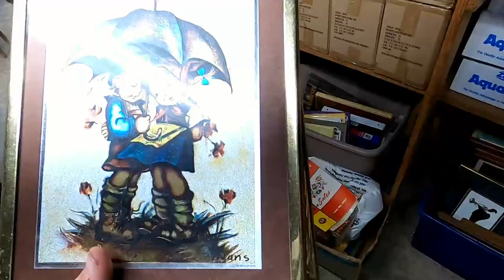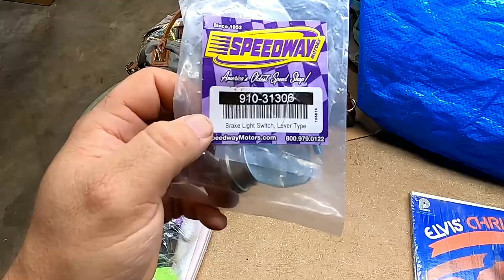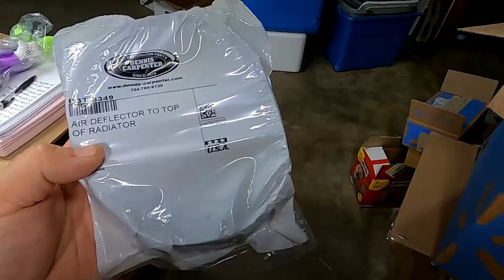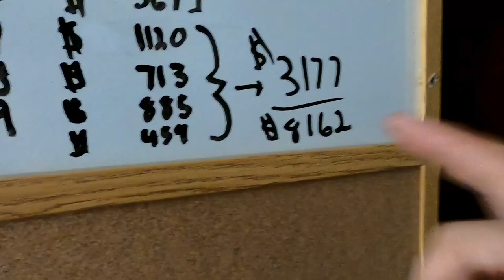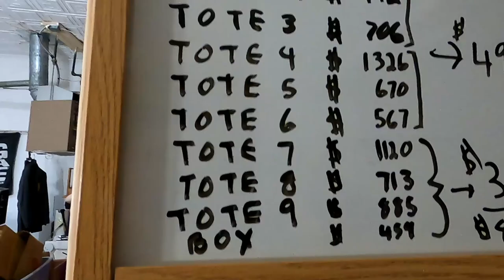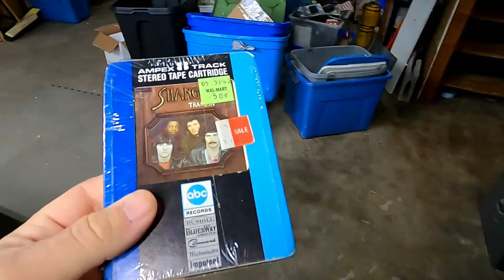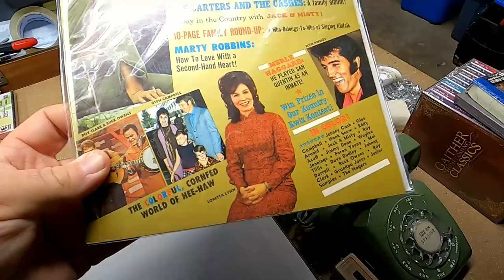Would You Sell These Items On eBay Or Would You Pass Them Up?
✅ ANY CORRESPONDENCE CAN BE SENT TO:
JOHN JOHNSON
NEVERMORE ANTIQUES
117 EAST MAIN
FREDERICKTOWN MO, 63645